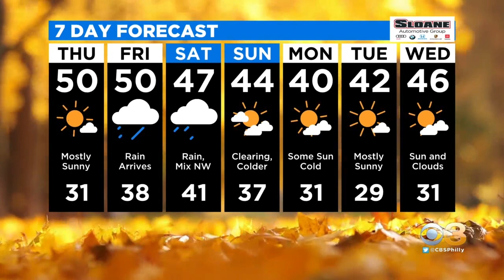Philadelphia Weather: Another Cold Blast